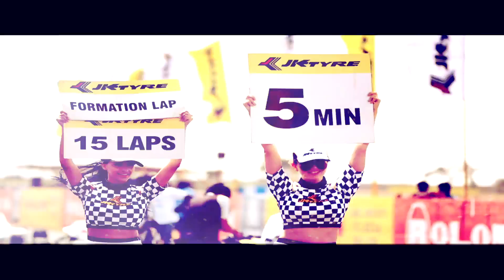JK Tyre RacingLines | Coming Soon!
The motor racing landscape in India has grown in leaps and bounds over the last few decades.
Coming soon on Times Now - JK Tyre RacingLines!